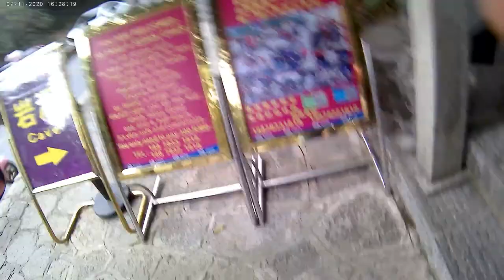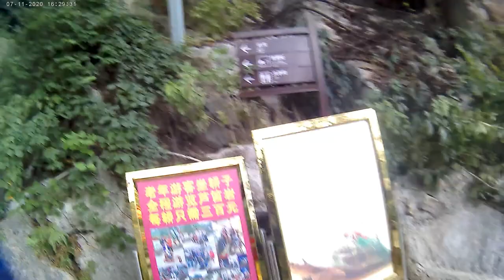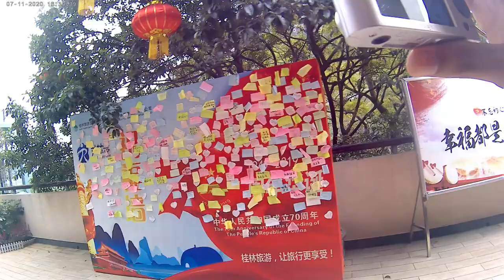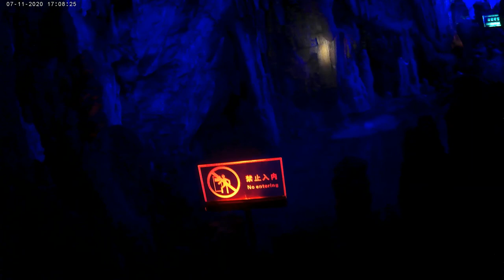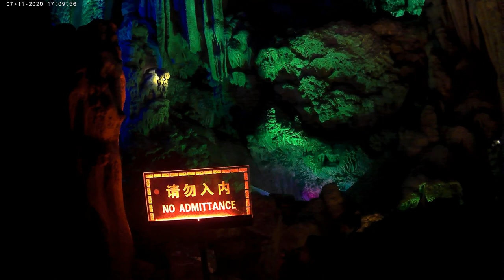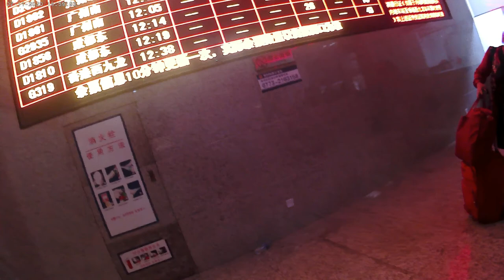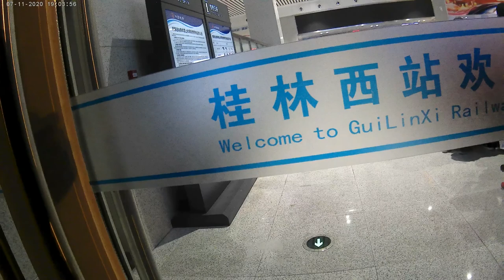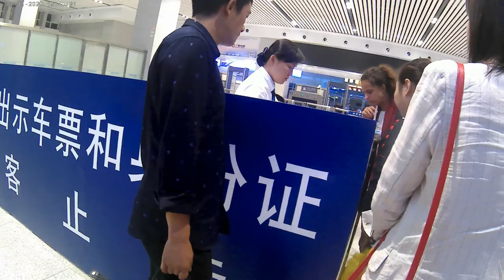Longji Rice Terraces, Minority Village Day Tour, Li River Cruise and Reed Flute Cave, Guilin, China